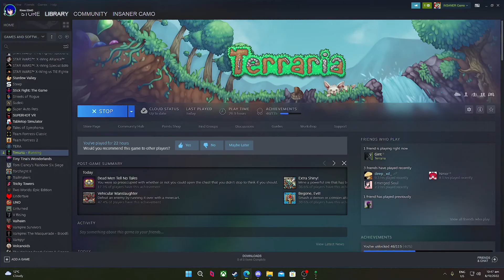Tired Terraria (Stream VOD)